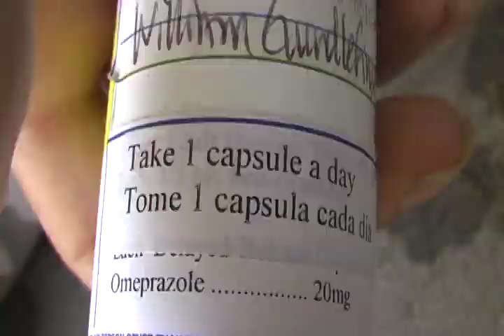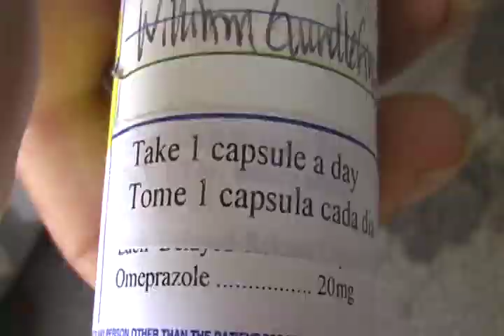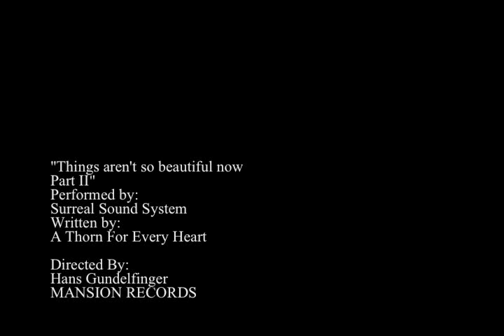Surreal Sound System - Things aren't so Beautiful Now: Part II - Music Video (2006)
The 2nd music video assignment that I was given in High School Video Production. This was our second attempt with our fake band at making a music video. This time the concept was seen through, although some scenes weren't able to be filmed for exposition.

essentially a drug users overdoses, his loved ones are informed and he witnesses his life and others before his eyes as we usher him to the other side.

Again, all music is done by A Thorn for Every Heart. and we performed.